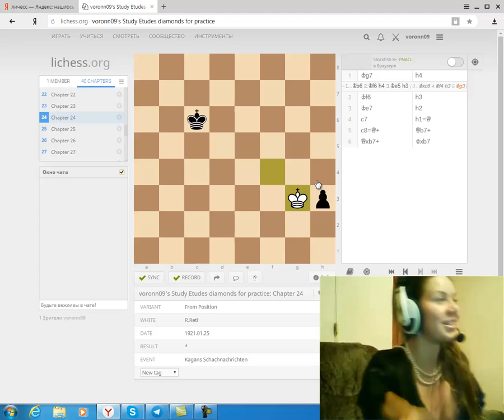Шахматные этюды бриллианты для практика с Evelinaone №24 Мотив математика Рети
Этюды из книги  гроссмейстера композиции Анатолия Кузнецова.